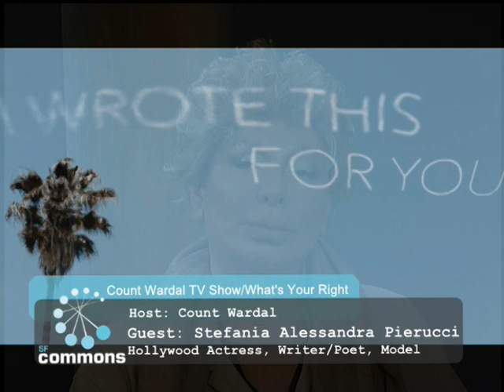SUCCESS HOLLYWOOD S ACTRESS STEFANIA ALESSANDRA PIERUCCI AT COUNT WARDAL TV SHOW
SUCCESS HOLLOWOOD S ACTRESS STEFANIAALESSANDRAPIERUCCI AT COUNTWARDALTVSHOW.Mediterranean Hollywood ‘s actress writer poet STEFANIAAlessandraPierucci guest of CountWardaltvshow got 400000 viewers in 22” live!
The very successful Pierucci`s poetry book LoveLost is in Amazon
This fabulous tv episode will be rebroadcast next Monday September 9 ch 29 at 11pm PST Bavc.org tv.